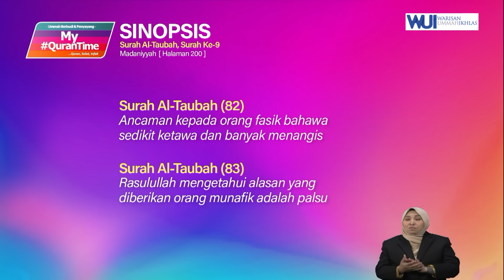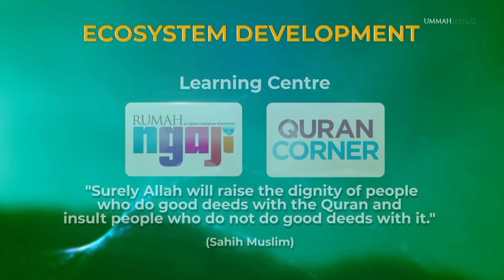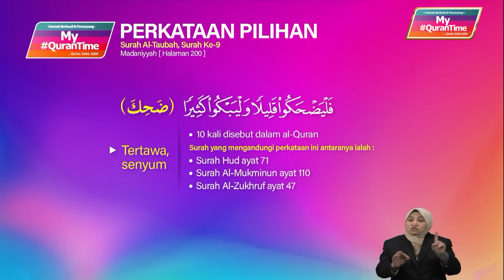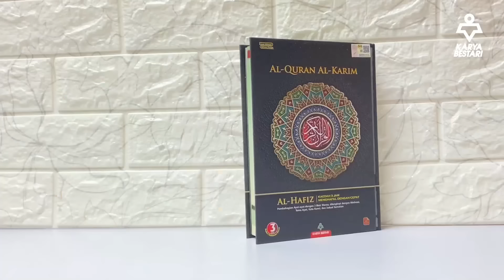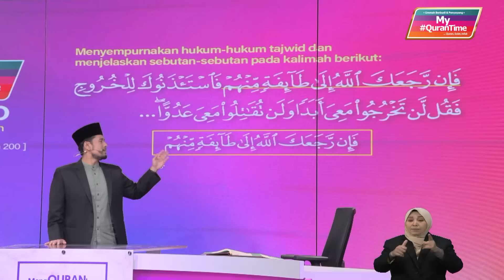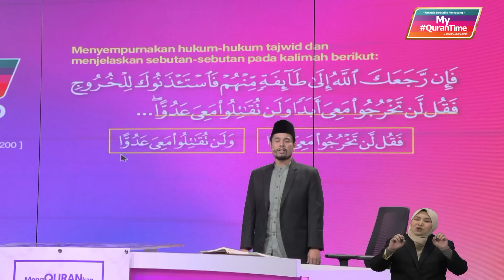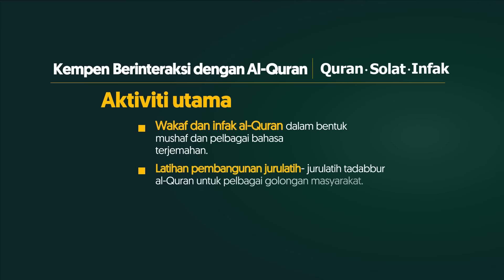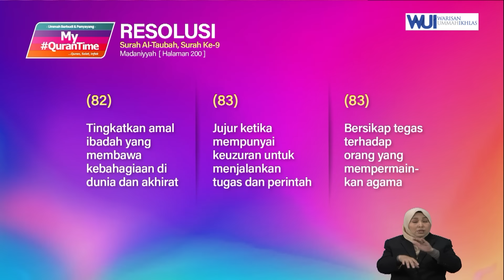Episod 695 My QuranTime 2.0 Khamis 7 November 2024 Surah Al-Taubah (9:82-83) Halaman 200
Layari laman web kami untuk tonton semula video-video My QuranTime 2.0 & sertai WhatsApp Channel My QuranTime

Antara perkara penting yang dapat kita ambil dari Surah Al-Taubah ayat 82-83 halaman 200 ini adalah:
* Ancaman kepada orang fasik bahawa sedikit ketawa dan banyak menangis (82)
* Rasulullah mengetahui alasan yang diberikan orang munafik adalah palsu (83)

Tindakan yang boleh dilaksanakan daripada ayat 82-83 halaman 200:
* Tingkatkan amal ibadah yang membawa kebahagiaan di dunia dan akhirat (82)
* Jujur ketika mempunyai keuzuran untuk menjalankan tugas dan perintah (83)
* Bersikap tegas terhadap orang yang mempermainkan agama (83)

My QuranTime
World